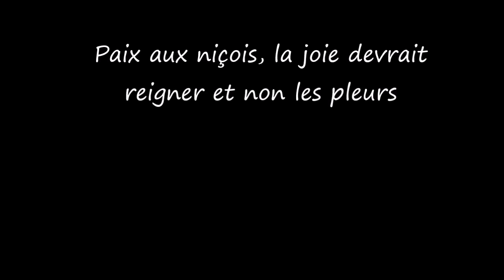En Gare de Poissy (78)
Passage des trains dans l'orde :
- VB2N n°253 + BB 27300 Transilien
- BB 27300 Transilien + VB2N n°217
- UM d'MI2N n°1578/9 + n°1538/9
- BB 27337 + VB2N n°211
- VB2N n°245 + BB27336
- V02N n°93 + 15047R
- BB 26016 + Intercité Normandie
-  VB2N n°213 + BB 27354
- UM de Z-26500 Haute normandie
- BB 27336 + VB2N n°245
- VB2N n°267 + BB 27363
- BB 15029 + VO2N n°92